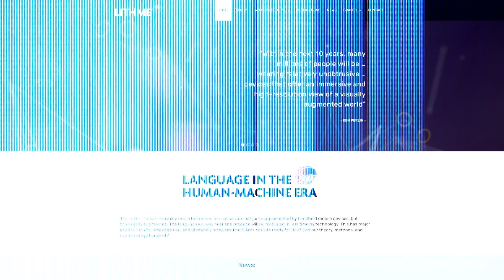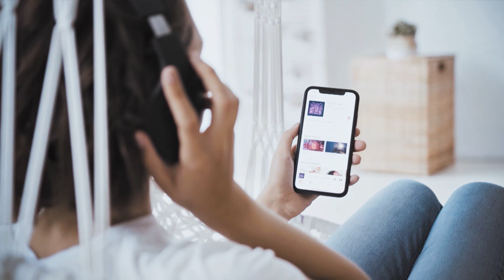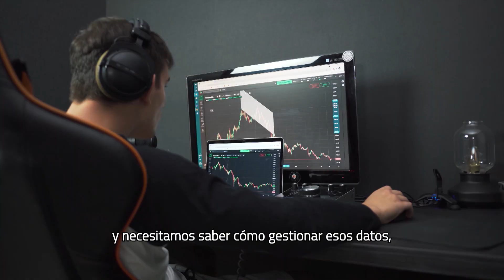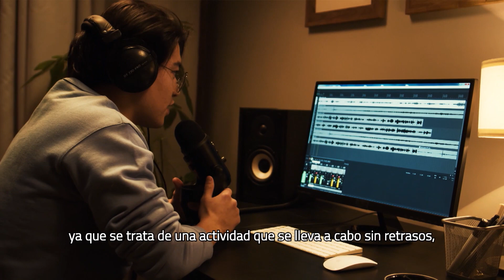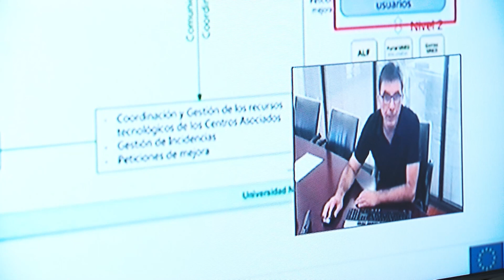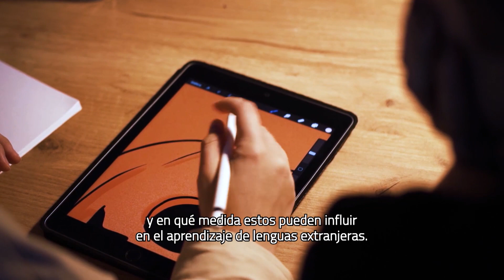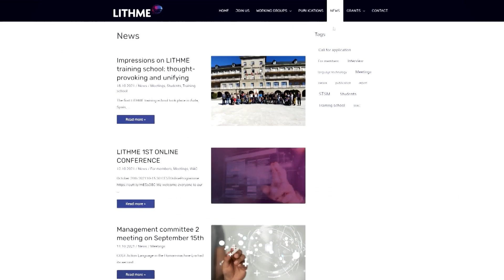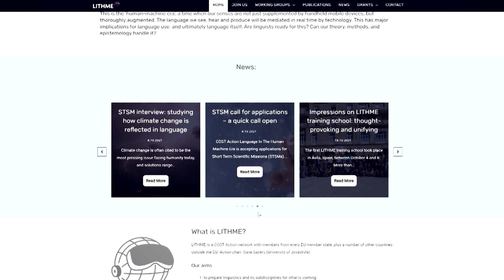Comienza la era humano-máquina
La UNED en La 2 de TVE
Serie: Ciencia, Tecnología y Sociedad
La red de investigación “Language in the human-machine era” incluida en el programa europeo de Acción COST es una red de investigadores y expertos dedicados al estudio de las tecnologías que afectan a la comunicación y al uso del lenguaje. Un diálogo entre lingüistas y desarrolladores de tecnología en el estudio de diferentes áreas.

Agradecimientos: Rubén Chacón Beltrán, Inmaculada Senra Silva, Raymond Echitchi.
Participan:
 Rubén Chacón Beltrán miembro del Comité de Dirección de LITHME. Decano Facultad Filología UNED. España
 Dave Sayers coordinador general de LITHME, Universidad de Jyväskylä. Finlandia
 Rui Sousa Silva miembro de LITHME, Universidad de Porto, Portugal
 Miriam Lind miembro de LITHME Universidad Johannes Gutenberg de Maguncia, Alemania
 Mario Casado Mancebo asistente Training School. Investigador en Formación UNED, España
 Marta Seresi membro de LITHME, Universidad de Eötvös Loránd, Hungría
 Blanka Kimová miembro de LITHME, Universidad de Hradec Králové, República Checa
 Ingeborg Birnie miembro de LITHME, Universidad de Strathclyde, Reino Unido
 Petra Lancos miembro de LITHME, Universidad Pázmány Péter Catholic, Hungría
 Omar Solmaz asistente Training School. Investigador en Formación, Universidad de Dicle, Turquía.
 Mayte Linares Gómez del Castillo, guion y realización